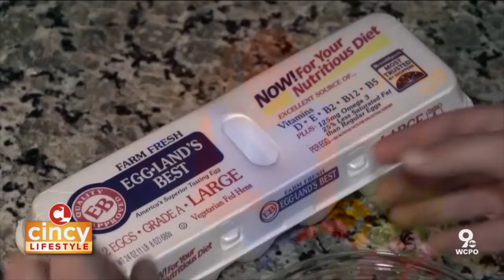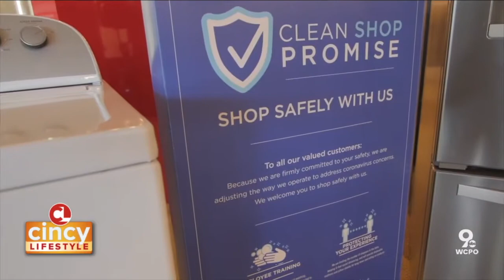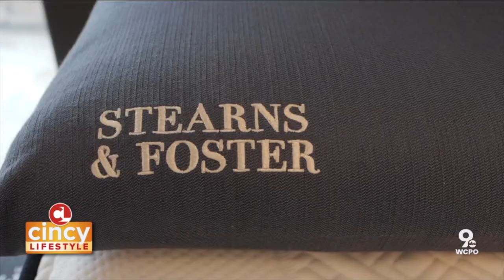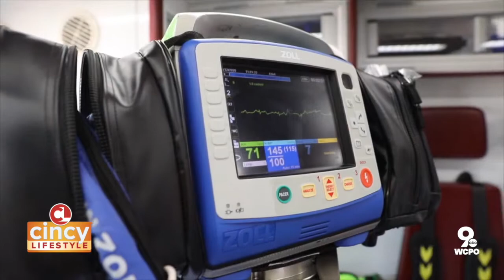All the World's a Stage with FREE Shakespeare in the Park (Sep. 3, 2020) | Cincy Lifestyle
Shakespeare once said, "All the world's a stage ...", and the Cincinnati Shakespeare Company is taking that line literally by offering FREE Shakespeare in the park! Plus segments on Mason Maria Art Gallery,  UC Health's Mobile Stroke, and The Appliance Factory and Mattress Kingdom.